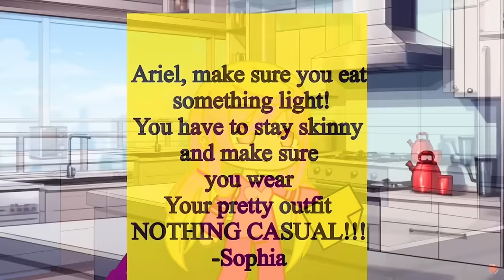The RICH Girl That Fell In Love With A POOR Boy 🤑💸💰 Gacha Club Mini Movie Love Story Reaction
The rich girl fell in love with a poor boy in this Gacha Clulb mini movie! Original Gacha Life mini movie: The rich girl that fell in love with a poor boy pt.1 |GCMM | Gacha club mini movie by ItzRedhere

- GamingMermaid